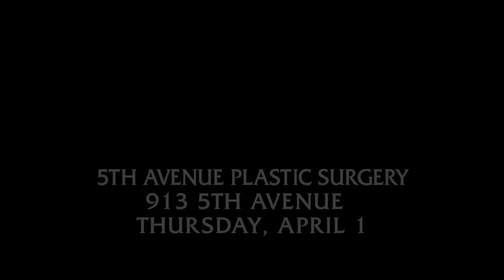Young Model Is Dead After Crashing Political Event | Law & Order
After a young model's corpse is discovered burning in an alley, Detectives Lupo and Bernard investigate the relation between her death and a political dinner party that she crashed the night before.

Season 20, Episode 18, Crashers
When the body of a young model, Brenna Lane (guest star Sabina Gadecki), is found burning in an alley, Detective Cyrus Lupo (Jeremy Sisto) and Detective Kevin Bernard (Anthony Anderson) go in search of her killer. With no witnesses, the detectives must retrace the victim’s last steps to get insight into her final days. They quickly discover that just before her death, Brenna crashed an upscale political event, hosted by Senator Peterson (guest star Tony Roberts) and his wife, Camille (guest star Kathy Baker).